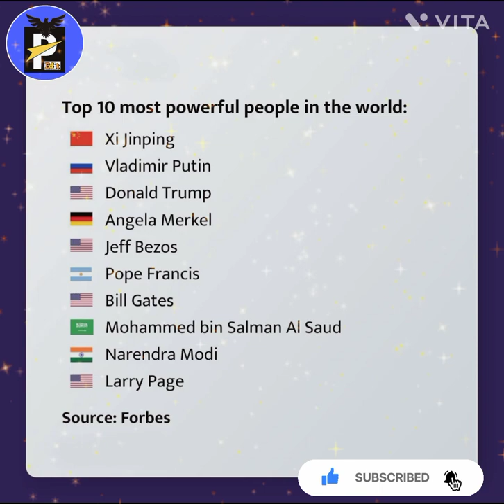10 Most Powerful people in the World 2022 December🤔🤷